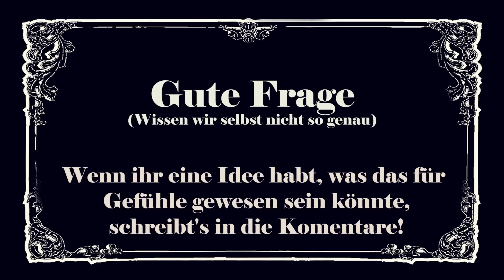Explosion der Gefühle #6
Die Gefühle hießen mal Fuck und Yeah, aber das ist doch kacke... Überlegt euch mal was besseres!